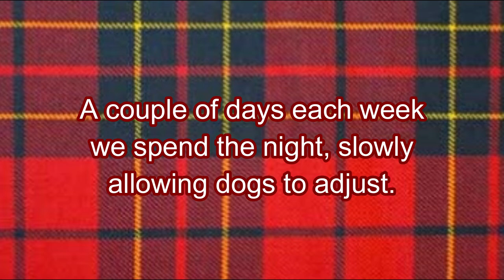Moving. Slowly.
We are slowly, very slowly, transitioning to the new house. Each week we spend a night or two at the new house allowing the dogs to adjust to the newness of it all. We are having fun and looking forward to many happy days in our half-acre woods.